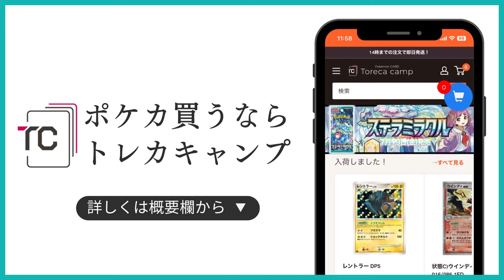【ポケカ対戦】スピードと安定性を兼ね備えたドラパルトがヤバすぎる！ドラパルトex vs リザードンex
ヨルノズクを相棒にしたドラパルトex！
特性【ほうせきさがし】でこれまで課題だった、エネ加速を解消し、
圧倒的速さ＆安定感を実現！

‹ドラパルトex›
1bkkF5-iaDwXq-F1VFkf
‹リザードンex›
NnHgnH-P80ftn-iignnH

◾スポンサー:トレカキャンプ